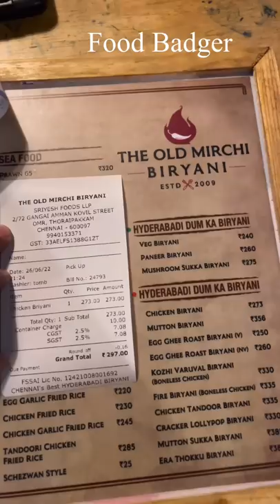Fantastic “the old Mirchi”restaurant ⁉️💥💢😁🐓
Biryani (/bɜːrˈjɑːni/) is a mixed rice dish originating among the Muslims of the Indian subcontinent. It is made with Indian spices, rice, and usually some type of meat (chicken, beef, goat, lamb, prawn, fish) or in some cases without any meat, and sometimes, in addition, eggs and potatoes.[1]
Biryani is one of the most popular dishes in South Asia, as well as among the diaspora from the region. Similar dishes are also prepared in other parts of the world such as in Iraq, Thailand, Singapore and Malaysia.[2] Biryani is the single most-ordered dish on Indian online food ordering and delivery services
One theory states that it originated from birinj (Persian: برنج), the Persian word for rice.[5][6] Another theory states that it is derived from biryan or beriyan (Persian: بریان), which means "to fry" or "to roast".[7][8] It may alternatively be related to the Persian word bereshtan (Persian: برشتن) which likewise means "to roast (onions)", as the dish is often prepared by flavoring rice with fried onions and meat, besides mild spices. Persian was used as an official language in different parts of medieval India by various Islamic dynasties.